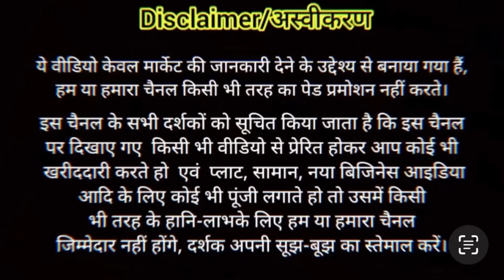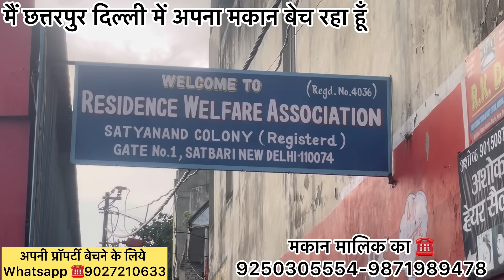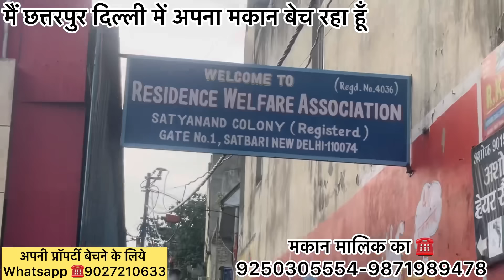मैं छत्तरपुर दिल्ली में अपना मकान बेच रहा हूँ Independent house for sale in Chhatarapur south Delhi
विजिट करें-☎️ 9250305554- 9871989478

पता- Ghanshyam Malik
H.N. 77 Satyanand colony satbari New Delhi 74.
Near chattarpur

हम दिल्ली में अपना मकान और दुकान बेच रहे हाँ independent house for sale in Delhi

Buy Plots Nearby metro in Greater Noida-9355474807

Independent house for sale in Chhatarapur